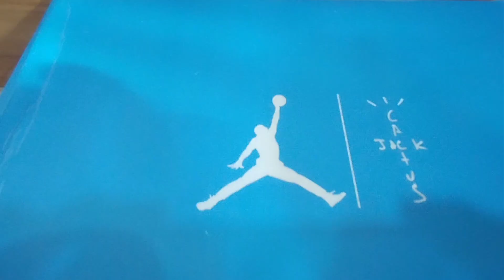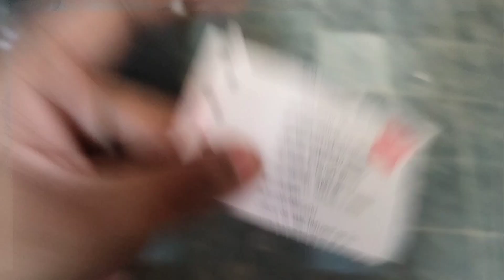Bihar se Jordan retro 6 shoes ka order 🔥 Trending shoes Karol bagh Delhi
Shop Name :-   SAPNA FOOTWEAR

My intro :- my name is Shubham pal

Cheapest shoes wholesale market
Delhi shoes wholesale market in Delhi
7A quality shoes market
Ballimaran shoes wholesale market
cheapest shoes market in delhi karol bagh
fancy footwear wholesale market in Delhi
branded copy shoes wholesale market in delhi
branded first copy shoes wholesale market
shoes manufacturer in delhi ncr
shoe wholesalers in delhi
manufacturer of shoes in delhi
सबसे सस्ता जूता चप्पल कहां मिलता है
सबसे सस्ता जूता चप्पल मार्केट वीडियो
shoes wholesale market in delhi
shoes wholesale market in delhi chandni chowk

shoes wholesale market in karol bagh

copy shoes online,Cheapest Shoes,shoes wholesale market,saste joote,cheapest shoes market in delhi,original shoes in cheap price,karol bagh